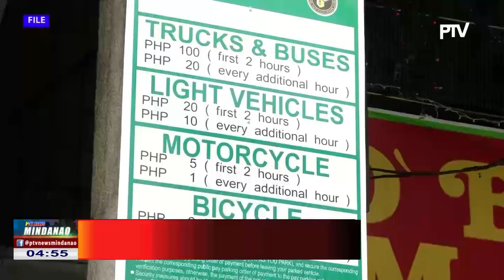Unang adlaw sa Pay Parking Scheme sa Davao City, nagmalampuson